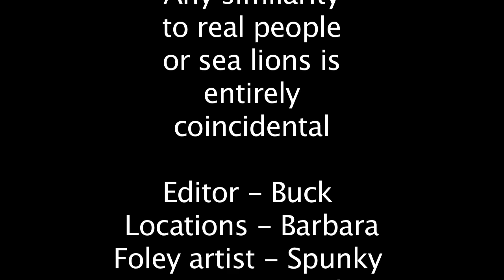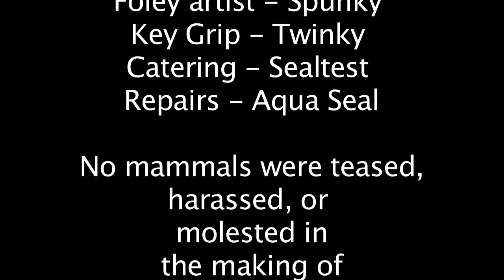Marin Scuba Club Sea Lion dive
Sea lions dancing with Marin Scuba Club divers. San Diego trip.